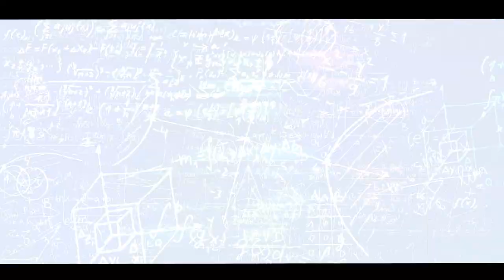[티저] 2023 가을 카오스강연 ✨INCREDIBLE QUANTUM✨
2023 가을 카오스강연이 돌아왔다!
이번 주제는 바로바로 ✨양자역학✨

🔸일시 : 9월 13일 ~ 11월 22일_매주 수요일_저녁7시

이번 강연은 오프라인 없이 온라인으로만 진행됩니다.

🔹강연 소개🔹
1강 (9/13)
박권 교수 - 들어가며: 우주의 언어, 미적분

2강 (9/20)
박권 교수 - 들어가며: 뉴턴역학, 중요한 것은 변화의 변화다

3강 (10/4)
박권 교수 - 믿기 힘든 양자: 가장 순수한 형태의 파동

4강 (10/11)
박권 교수 - 믿기 힘든 양자: 파동 방정식, 슈뢰딩거 방정식

5강 (10/18)
박권 교수 - 믿기 힘든 양자: 양자역학의 따로 또 같은 세 얼굴

6강 (10/25)
박권 교수 - 믿기 힘든 양자: 양자얽힘, 생각이 현실을 만든다고?

7강 (11/1)
정현석 교수 - 양자역학의 두 역설이 우리에게 주는 의미

8강 (11/8)
박성찬 교수 - 세상을 설명하는 양자이론: 표준모형과 그 너머

9강 (11/15)
이성재 교수 - 양자역학 그리고 초끈의 눈으로 바라 본 우주 그리고 공간

10강 (11/22)
김창영 교수 - 양자역학의 결정판, 초전도 현상